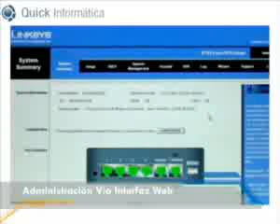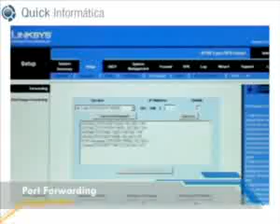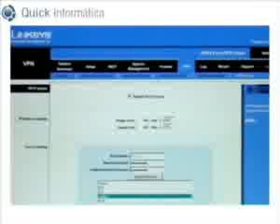ML 57448154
Video Migrado